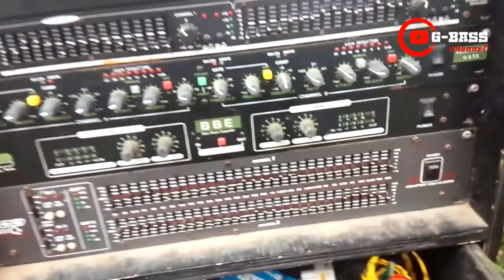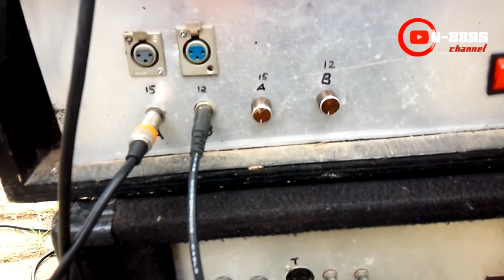loading sound system dengan power jowo